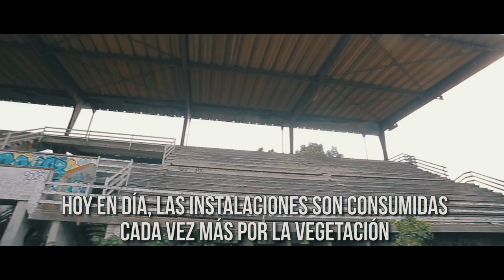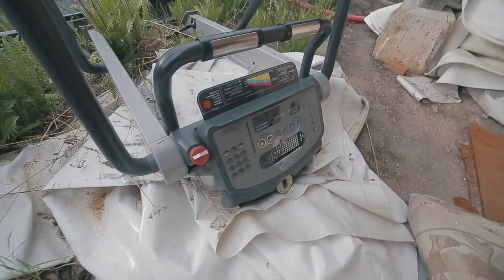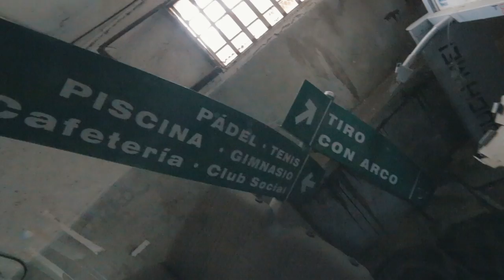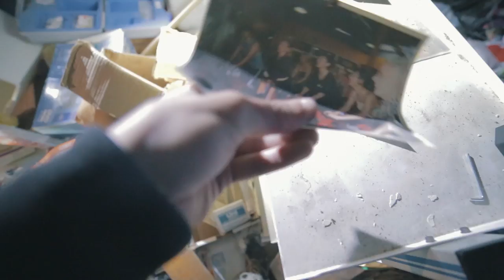ALGO ESCONDÍA esta HÍPICA ABANDONADA.... // CLUB HIPICO con @abandonedspain // URBEX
En esta ocasión visitamos una hípica abandonada para descubrir hasta el fondo sus instalaciones...

▼▼AGRADECIMIENTOS▼▼
●JANO

[❚❚PREGUNTAS FRECUENTES❚❚]
En este vídeo uso los siguientes materiales:
●Cámara
canon 6D
●Objetivos
Tokina 14mm
●Action Cam
 Yi 4k
●Micrófono
Rode VideoMic Pro R
●Mochila
●Foco
Yongnuo YN-160